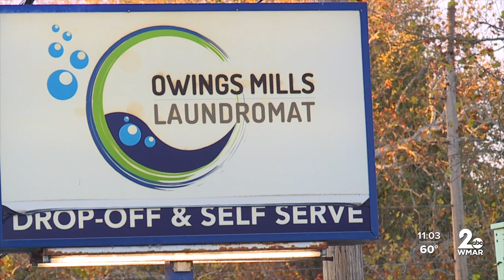Man stabbed to death in Owings Mills